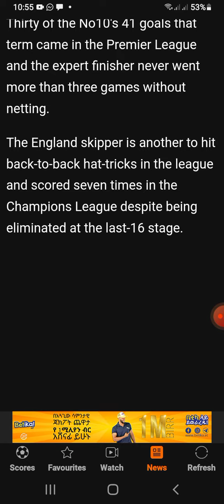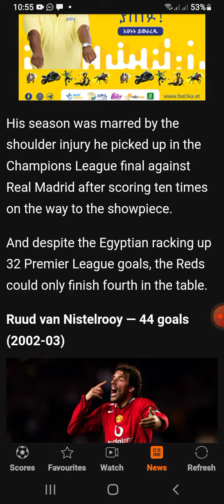The Premier League's most prolific strikers as Haaland chases record